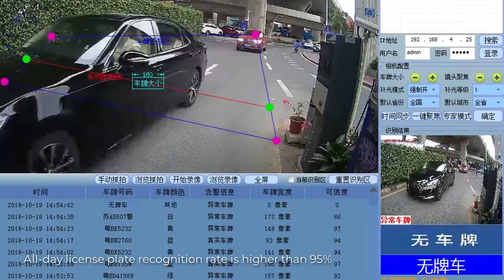Hd License Plate Recognition Machine | OEUVRE（Brilliants）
High-quality Hd License Plate Recognition Machine manufacturer?  OEUVRE（Brilliants） specialized in license plate recognition camera system